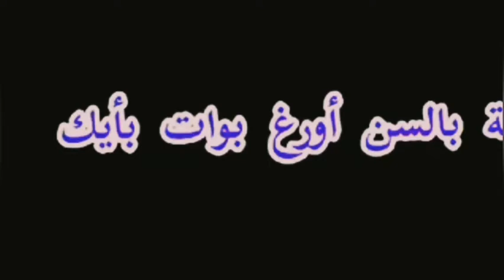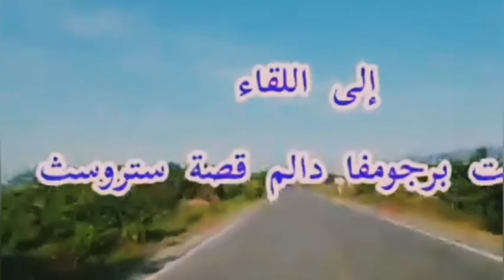การตอบแทนคนทำดี ustaz​ Zakariya​ ahmad​